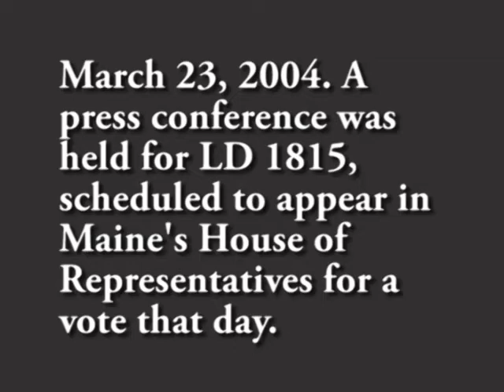Maine Trade Jobs & Democracy Act Press Conference 2003 131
There was an LD1815 press conference held in the Capitol's Hall of Flags in March 2003. Representative Michael Michaud and Matt Schlobohm introduce it to the media.